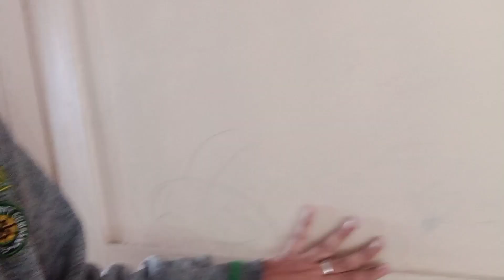మేము వెళ్తున్నామని మా ఫ్రెండ్ ఎమోషనల్ 😭 మా ఇంట్లో సామాన్లు ప్యాకింగ్ చేసాము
Hi friends
new full video మేం వెళ్తున్నామని మా ఫ్రెండ్ ఎమోషనల్ 😭 మా ఇంట్లో సామాన్లు ప్యాకింగ్ చేసాము

youtube full video
new vlog
sk rameeza vlog
sk rameeza